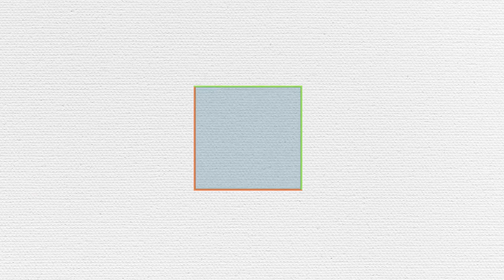Algarabía TV | Dato juvenil | Rachel Carson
¿Sabes quién es Rachel Carson? En este dato juvenil, Montserrat Iglesias nos cuenta sobre una de las primeras mujeres en unirse a la defensa por el medio ambiente, detectando pesticidas ampliamente tóxicos que además de afectar los cultivos, acabaron con una especie de aves.